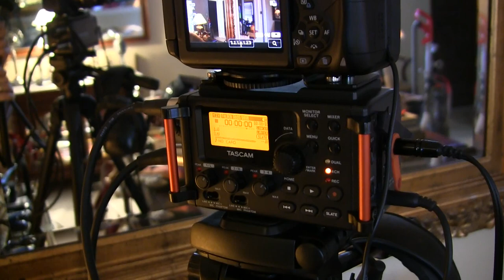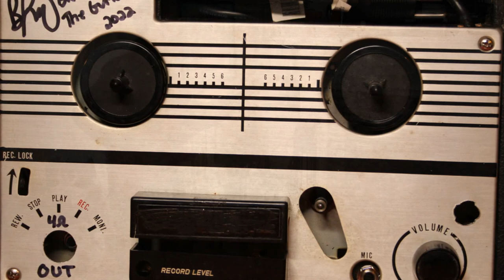BATTLE of the Reel to Reel Tape Recorder GUITAR AMPS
In this video, we will respond to some viewer requests to show my latest reel to reel guitar amp conversion played through an external speaker. And while we're at it, we'll compare the tone to the LAST reel to reel series filament guitar amp I created a couple years back. For the demos we will use this Mike Boblett made custom barn wood cabinet, made from 200-year-old reclaimed white pine, with a 1960 Jensen P-10T AlNiCo 5 Concert speaker. Vote below. What's your favorite reel to reel guitar amp conversion?

4: Purchase an ad! (Rate sheets available upon request at email above.)
5: Buy something from a sponsor and tell them I sent you.
6: Stand in the middle of the street naked screaming "LONG LIVE THE GUITOLOGIST!" Then when the cops arrive, tell them about my channel.